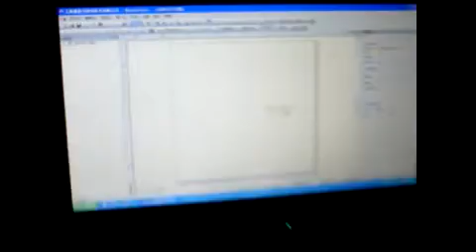water bottle drink bottle expiry date marking machine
MiyaZhong
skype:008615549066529